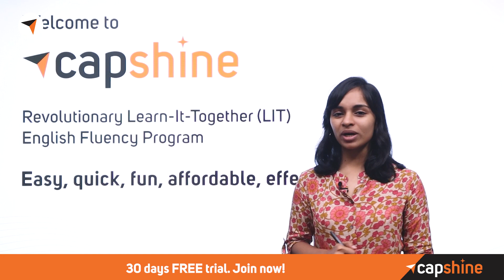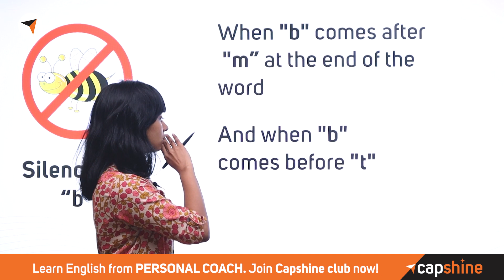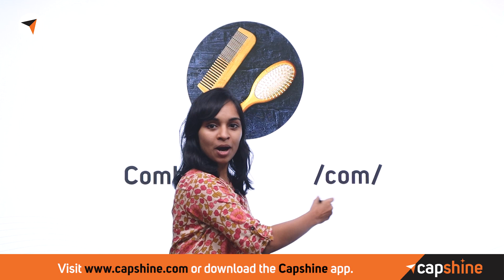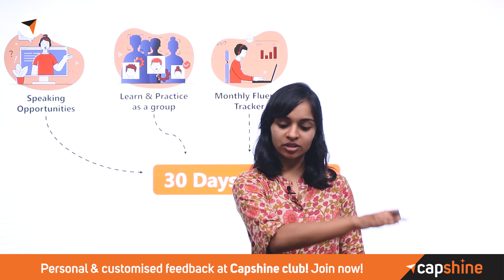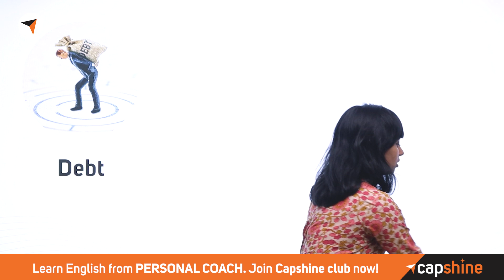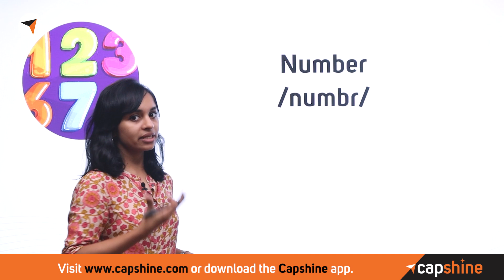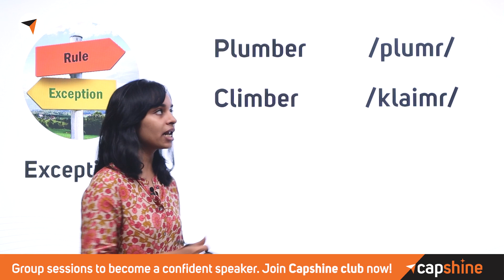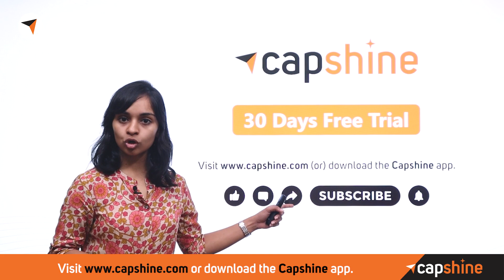Silent B – Words Where You Don’t Use B | English Pronunciation Practice in Malayalam| Speak Fluently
Hello Everyone!

Silence is Golden – especially with B!
Why is there a B in Dumb when you should pronounce it as dum? There are lot of words in English which have silent letters in pronunciations.

In this video you’ll see a list of words where the letter B, although written is not pronounced.

And the next time you use these words in your conversations, be careful 7 sound smart.

Shine with capshine.

നിങ്ങൾ Dum എന്ന് ഉച്ചരിക്കുമ്പോൾ എന്തുകൊണ്ട് Dumbil B ഉള്ളത്? ഉച്ചാരണത്തിൽ നിശബ്ദ അക്ഷരങ്ങളുള്ള ധാരാളം വാക്കുകൾ ഇംഗ്ലീഷിലുണ്ട്.

 ഈ വീഡിയോയിൽ, B എന്ന അക്ഷരം ഉച്ചരിക്കാത്ത വാക്കുകളുടെ ഒരു ലിസ്റ്റ് നിങ്ങൾ കാണും.

 അടുത്ത തവണ നിങ്ങളുടെ സംഭാഷണങ്ങളിൽ ഈ വാക്കുകൾ ഉപയോഗിക്കുമ്പോൾ, ശ്രദ്ധാലുവായിരിക്കുക.

Shine with capshine.

There are a lot more rules & exceptions to the usage. In this video, ace coach, Remya will explain in detail with examples of usage so you understand better.

✦✦ RECOMMENDED VIDEOS ✦✦